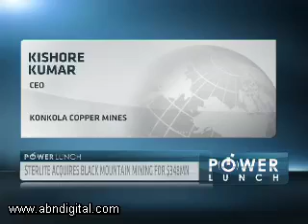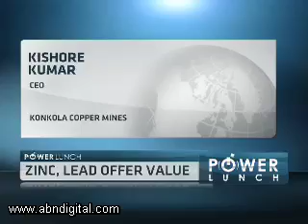Sterlite Industries acquisition of Black Mountain Mining from Anglo American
Sterlite Industries announced that the acquisition of a 74 percent interest in Black Mountain Mining from Anglo American had been completed. The total consideration amounts to $348 million. On the line with me now from Zambia to discuss this further is Kishore Kumar, CEO of Konkola Copper Mines.